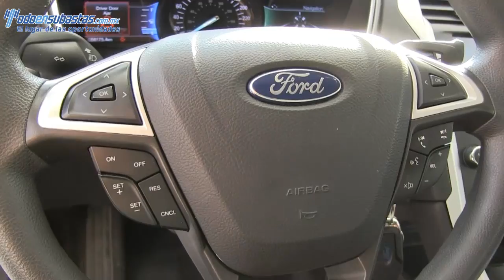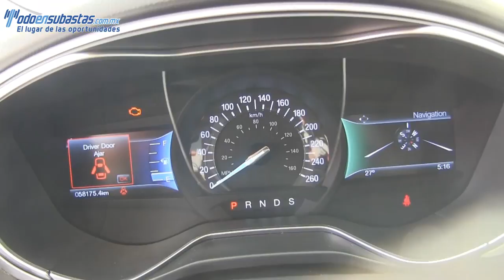107456 Ford / Fusion / 2015